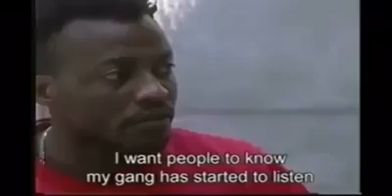Papa wemba de son vivant